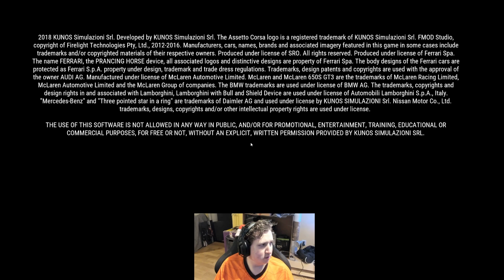RCI Friday - Mini Winter Series - Round 2 - COTA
Crashneck's point of view of the RCI Friday - Mini Winter Series - Round 2 - COTA